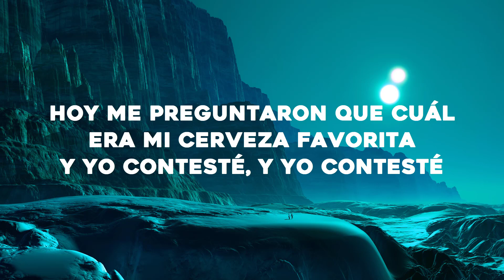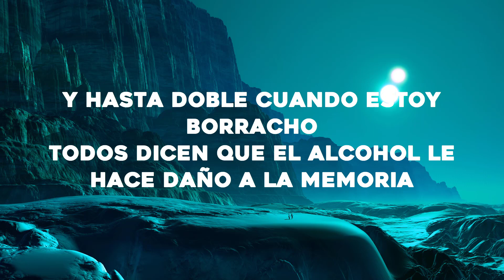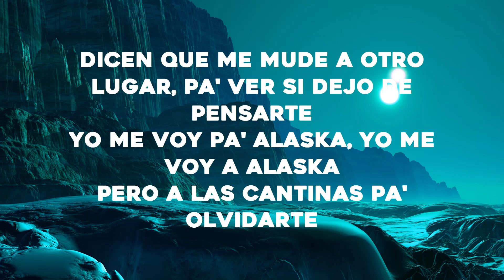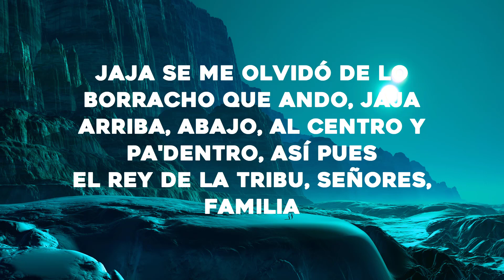Camilo x Grupo Firme - Alaska (LetraLyrics)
🎤Letra: Camilo x Grupo Firme - Alaska (LetraLyrics)

[Verso 1: Grupo Firme & Camilo]

[Pre-Coro: Grupo Firme & Camilo]
Hasta cuando no se trata de hablar de ti

[Coro: Grupo Firme & Camilo]
Parece que claramente no he bedido suficiente para borrar nuestra historia

[Post-Coro: Grupo Firme & Camilo, Ambos]
Bendito alcohol (Bendito alcohol)
Dulce tormento

[Interludio: Grupo Firme]
Que se vea, Tribu
Jajajaja

[Post-Coro: Camilo & Grupo Firme, Ambos]
Dulce tormento
Dulce tormento
¿Qué haces afuera? Mejor al centro, ¿y cómo es?

[Outro: Grupo Firme & Camilo]
Yo, bebé
¡wuh!